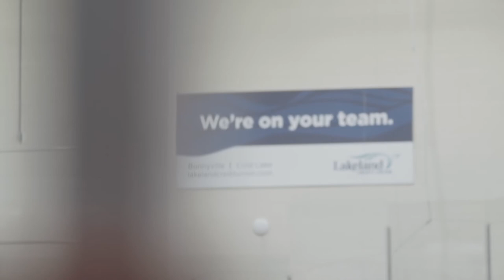Commercial Lending at Lakeland Credit Union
Meet your Lakeland Credit Union Commercial Lending Team and hear why they went into the business of putting 'People before Profits' and a piece of advice they would offer business small and large in our Lakeland region.  We're on your team!